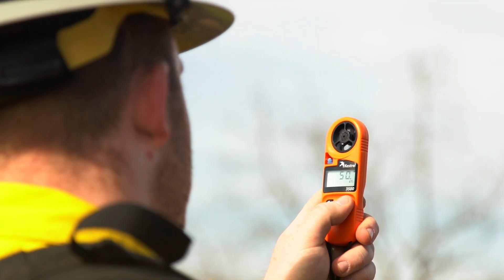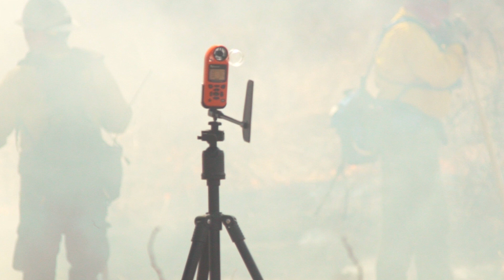Wildland Firefighting with Sam Topper & Kestrel Fire Weather Meters | Shoot the Breeze with Kestrel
Explore the world of Wildland Firefighting with Sam Topper, a Crew Boss & Senior Forester from the Delaware Forest Service & Wildland Fire Program. In this interview, we delve into the challenges of wildland firefighting, the significance of prescribed burns, and the pivotal role Kestrel Fire Weather Meters play in fire management and firefighter safety. Join us for insights into the heroic efforts of firefighters on the fire line working to protect our ecosystems and communities. This video is part of the Shoot the Breeze series by Kestrel Instruments, showcasing people with captivating careers where weather has an impact on success, safety, and results.

Visit KestrelInstruments.com to learn more.

// FREE RESOURCES
Kestrel Blog:

//ABOUT:
We design & manufacture advanced, rugged, portable & accurate data loggers and weather instruments for technical applications and everyday use.